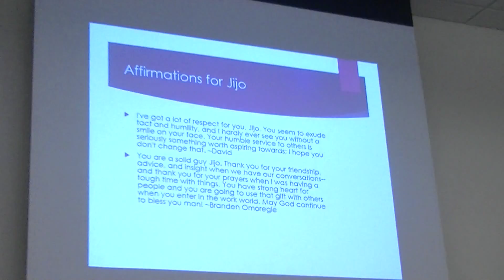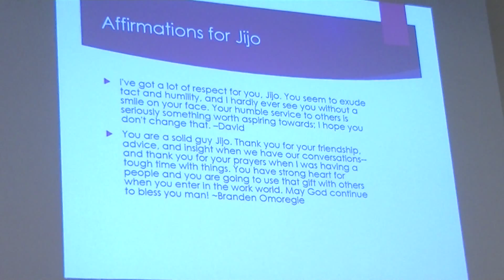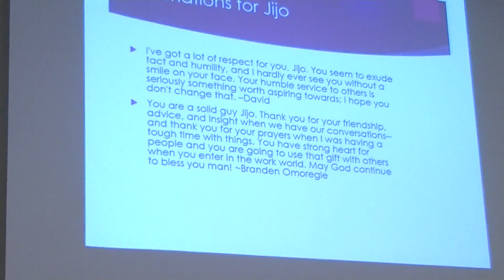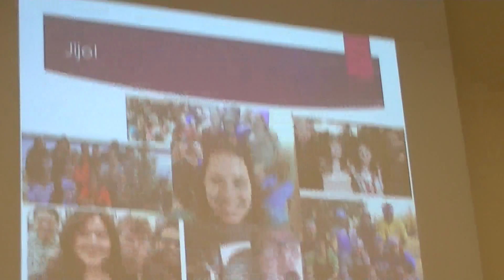IV Senior Send Off 2016: Jijo K